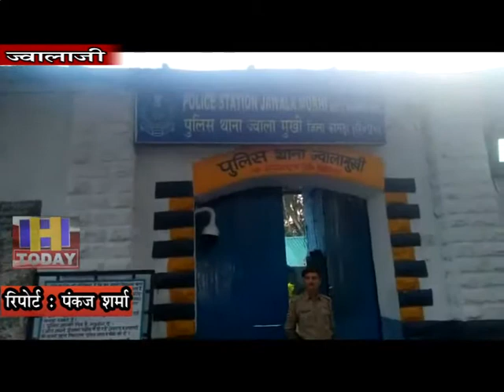30 NOV N 5_ ज्वालाजी में लगातार हो रही चोरियों के बाद शहरवासी सहम उठे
ज्वालाजी में एक के बाद लगातार हो रही चोरियों के बाद यहाँ के शहरवासी सहम उठे है, लेकिन इस मामले में पुलिस के हाथ भी अभी तक खाली है ओर चोरों को पकड़ने में पुलिस बेबस नजर आती दिख रही है। आलम ये है कि एक महीने के अंदर ज्वालाजी में 4 से अधिक चोरियां हो चुकी है और इन चोरियों को अंजाम देने बाले लोग अभी भी पुलिस की आंखों में धूल झोंककर खुले में घूम रहे हैं। ऐसा कहने से भी इंकार नही किया जा सकता कि अगला घर अब इन चोरों के निशाने पर किसका होगा।